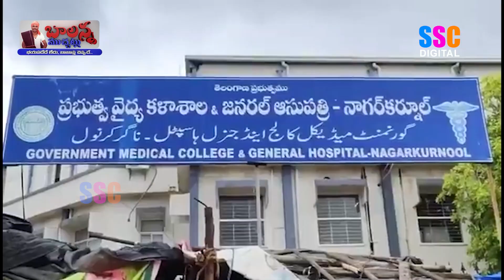NagarKurnool Govt Hospital | ప్రభుత్వాస్పత్రిలో మందుల కొరత |Balanna Muchatlu | SSC Digital